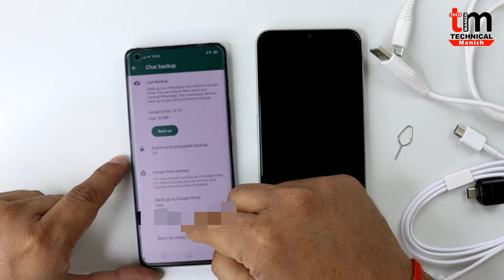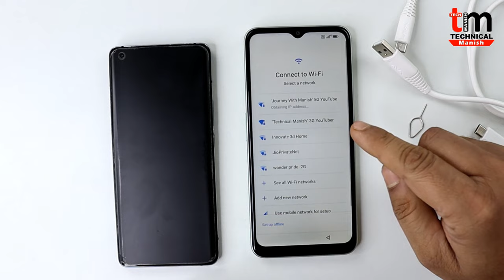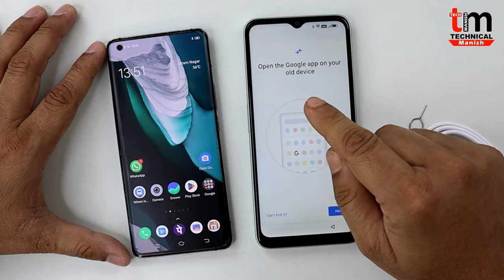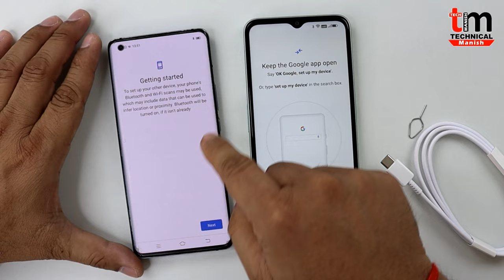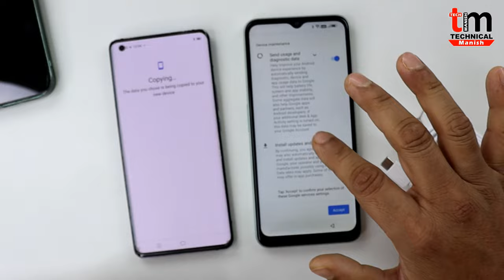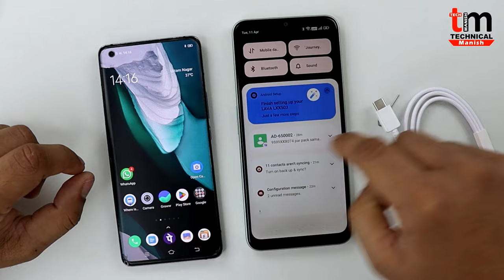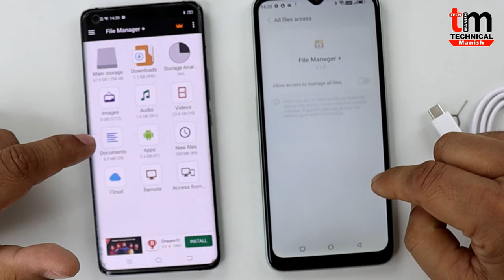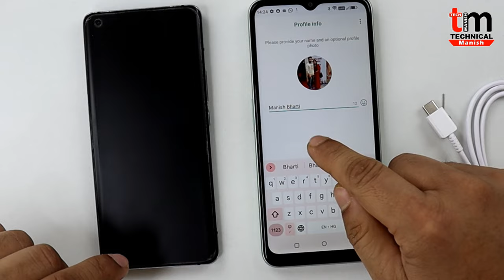Copy All Apps & Data from Old Phone To New Phone | How To Copy Apps and Data From Android To Android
purane mobile ka data naye mobile mein kaise dale, how to transfer all data from old phone to new phone

Your Queiry:-
1. copy data and apps to new android phone
android to android all data transfer
2. how to copy all data from old mobile to new mobile
3. mobile data copy kaise kare
4. wireless data transfer from android to Mobile
5. wireless data transfer from android to android
6. copy all apps & data from old android phone to new phone
7. transfer all whatsapp data from android to android
8. copy all data from android to android
9. purane mobile ka data naye mobile mein kaise dale
10. how to transfer all data from old phone to new phone
11.purana mobile ka data naye mobile mein kaise transfer kare
12.android to android all data transfer wireless
13. Copying your data Old to New Mobile